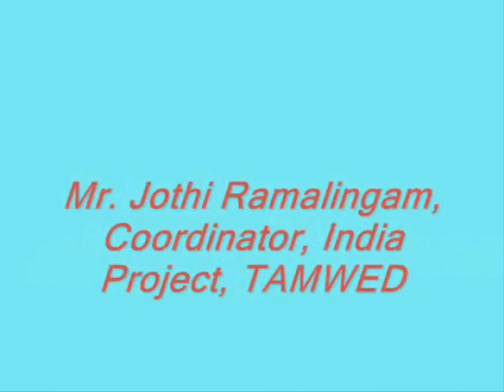climate change in nilgiris.wmv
A documentary film by Island Trust Kotagiri, Tamil Nadu, India